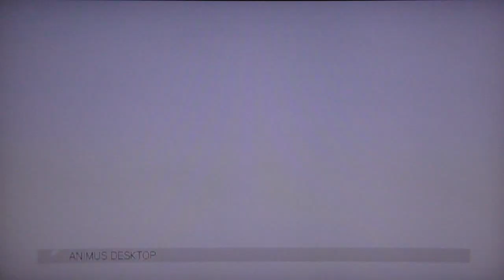Assassin's Creed II HD playthrough pt9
This is my playthrough of the new game Assassin's Creed II for the Xbox 360 and PS3.